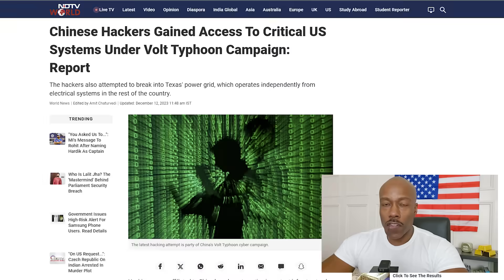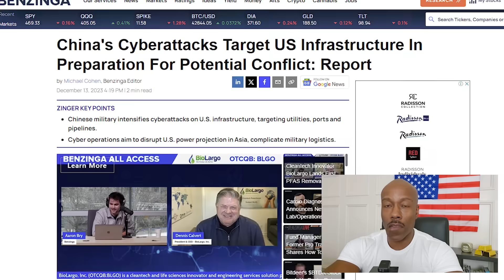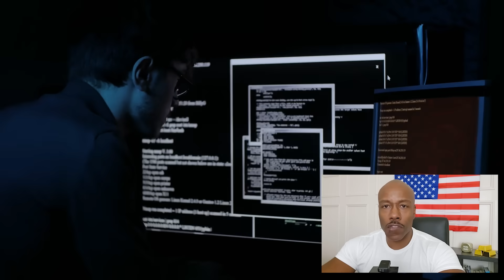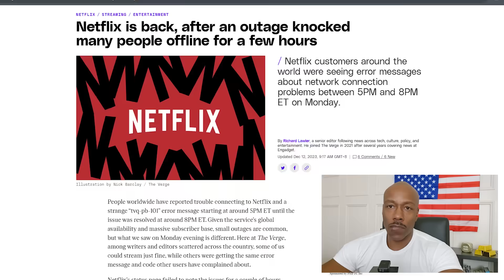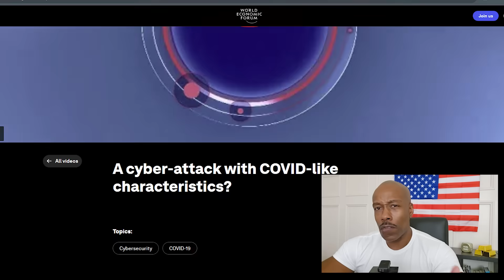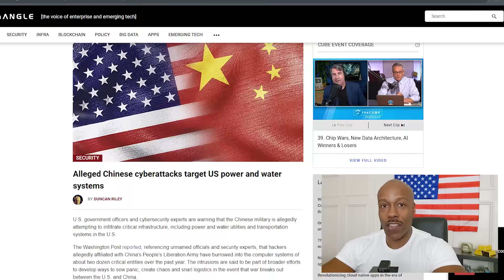It's happening... (Is China Preparing an All Out Attack on the United States?)